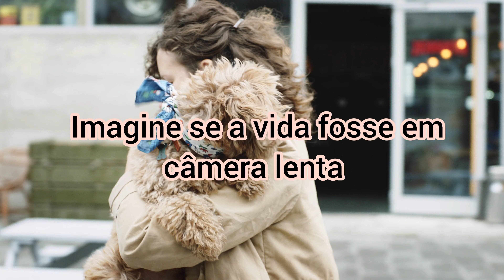VIVA O AMOR - ADESTRAMENTO DESCOMPLICADO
Impossível não amar mais seu doguinho depois  esse vídeo lindo e feito com muito amor.

Seja inscrito em nosso canal e fique por dentro de muitas novidades como essa,👇

VOCÊ SABIA???

Cães aprendem por toda a vida. Mas o caminho ideal para ter um cachorro equilibrado é educá-lo desde filhote.

Para isso, há muito o que aprender sobre comportamento canino e a maneira certa de agir no dia a dia com o seu filhote.

O guia definitivo

A Flat Nose Dog School criou este E-book completo para que você desenvolva um vínculo forte e positivo com o seu filhote a partir de um canal de comunicação claro.

No E-book Tudo que Você Precisa Saber para Educar o Seu Filhote nós vamos contar todos os segredos para ter um cão educado, feliz e motivado.

Clique no link abaixo e faça adquira agora mesmo, com a maior segurança e agilidade.

Siga nosso Instagram @auautube e fique por dentro de mais novidades sobre universo canino.

AUAU